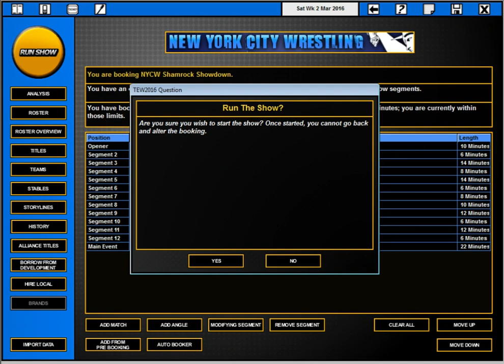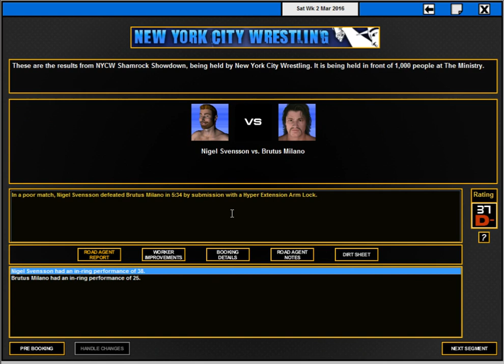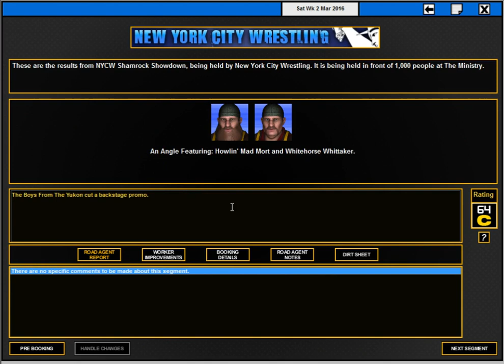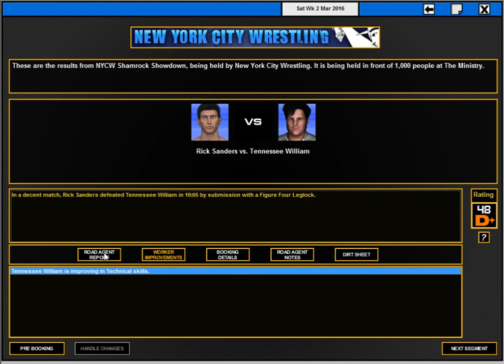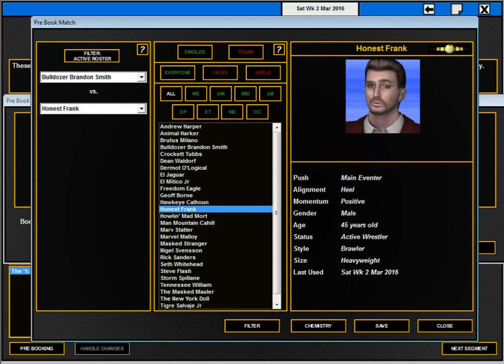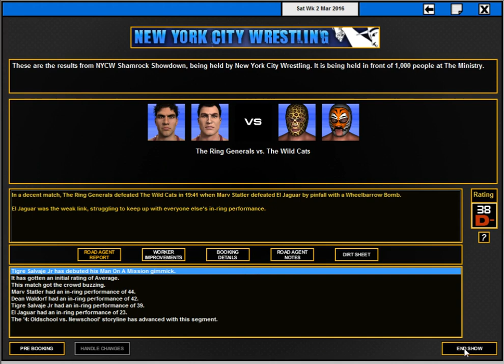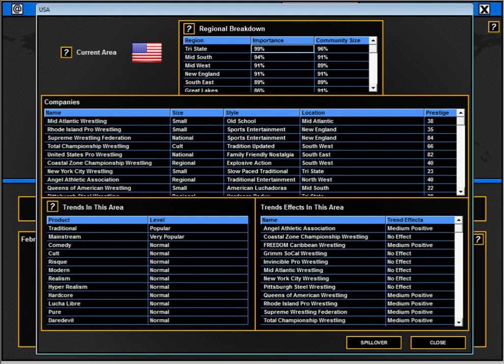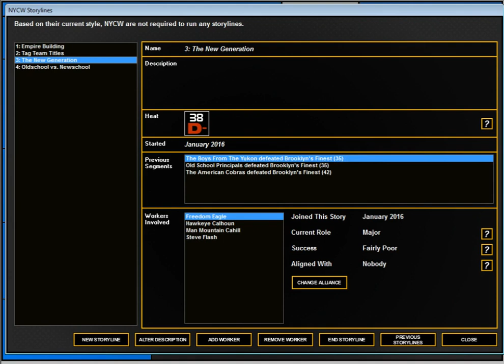TEW 2016 | C-Verse | New York City Wrestling - Episode 4 (Shamrock Showdown)